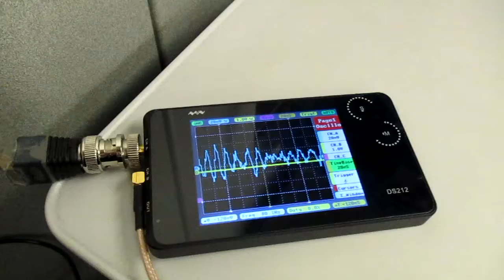超音波を利用した新幹線の振動計測実験 ultrasonic-labo